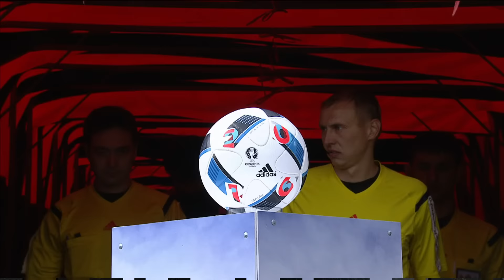Highlights Amkar vs Lokomotiv (0-1) | RPL 2015/16